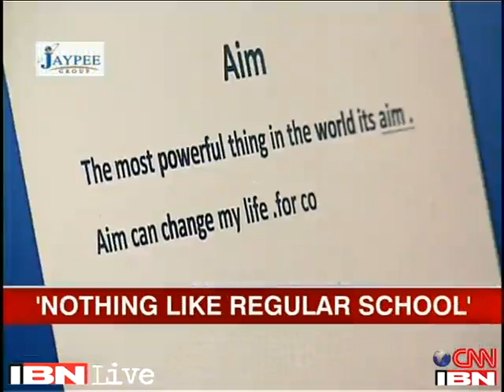After-school centre helps underpriveleged children dream big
An NGO called Navjyoti has given a new ray of hope to underprivileged children. An after-school centre that provides activity based learning, it nurtures their ambitions and dreams.